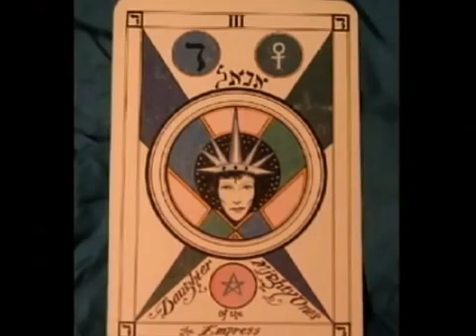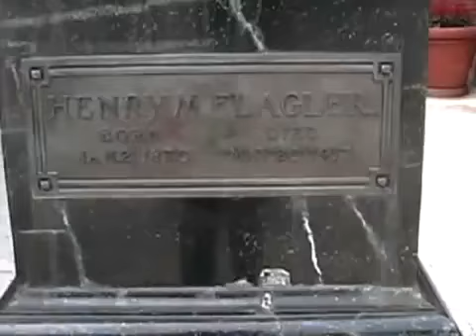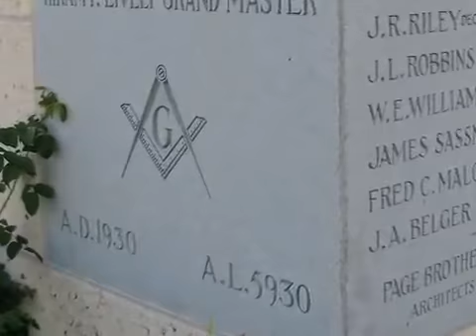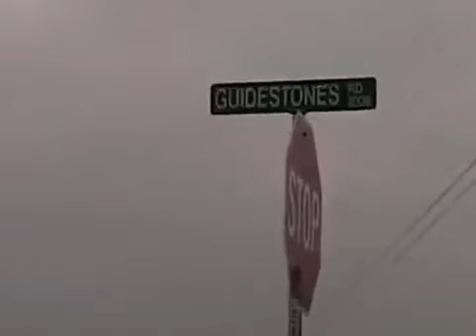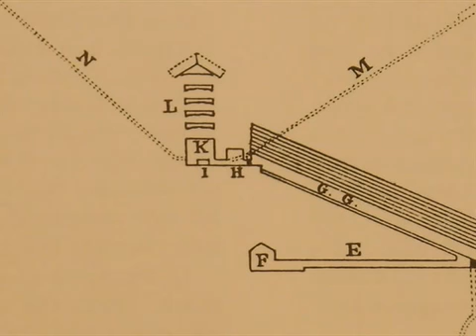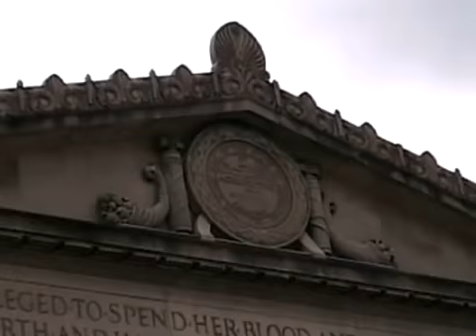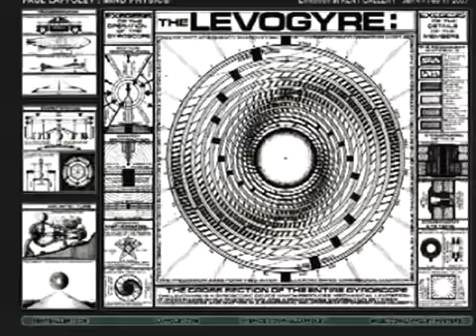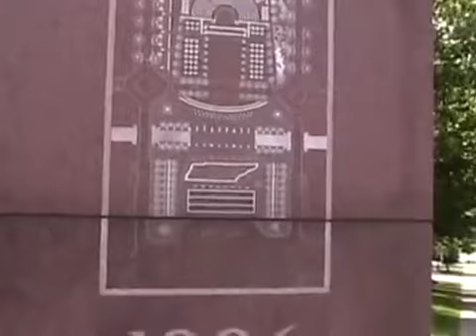Freeman Fly...Disney's Dark Secrets...Atlantis Sorcerers.